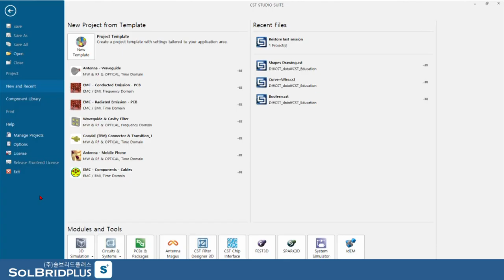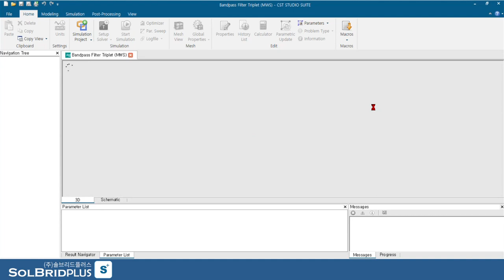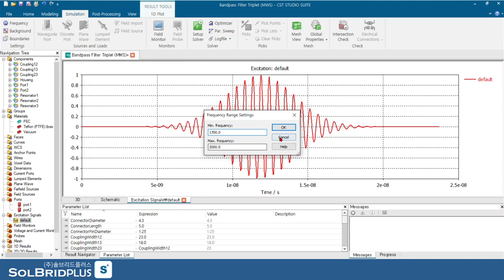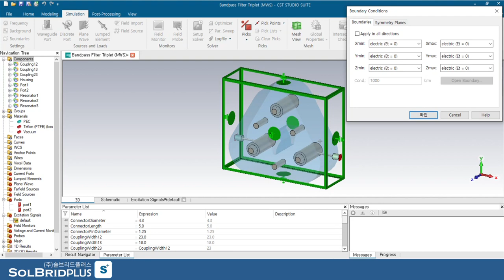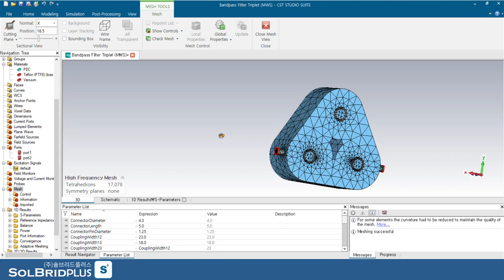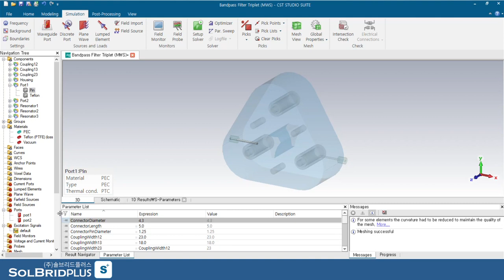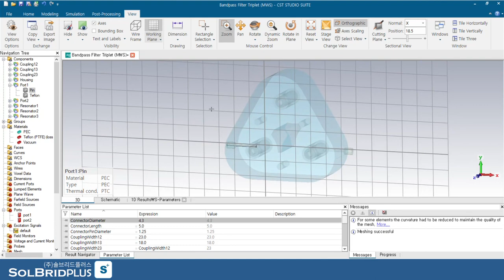CST STUDIO SUITE Tutorial (03) | Component Library 예제 둘러보기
CST STUDIO SUITE Component Library 에서 CST 예제 파일 사용 방법을 살펴 보겠습니다.